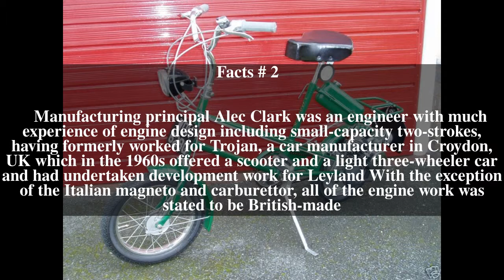Clark Scamp Top # 7 Facts